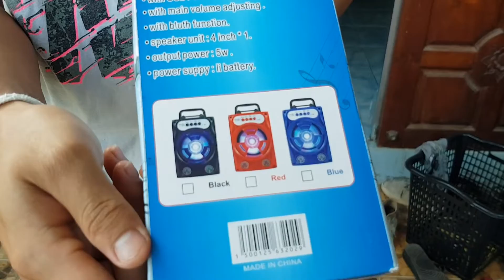ลำโพง FoJaX คุณภาพไม่รู้ แต่ดีเจมาก่อน I Adrenaline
คลิปนี้เป็นการรีวิวลำโพง Fojax รุ่น FJ-13DW คุณภาพเสียงจะดีสมกับราคาหรือไม่ ติดตามชมได้เลยครับ หาซื้อได้ตาม Lazada เลยนะฮะ

ลำโพง Fojax รุ่น FJ-13DW  ได้ในราคา 199 บาทนะครับ

สามารถติดตามและพูดคุยกับเราได้ที่
ผิดพลาดตรงจุดไหน สามารถติชมหรือให้คำแนะนำได้นะครับ